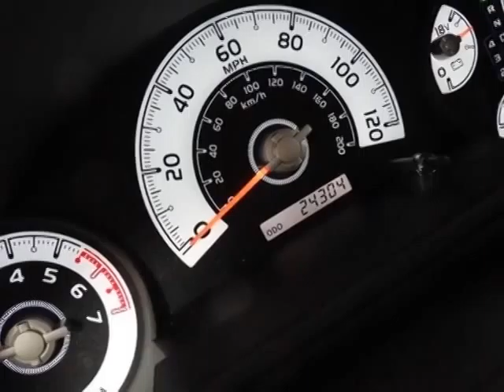2012 Toyota FJ Cruiser - Rolling Meadows, IL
Exotic Motors, Rolling Meadows, IL - 2012 TOYOTA FJ CRUISER 4WD NAV REAR-CAMERA TRD-WHEELS RUNNING-BOARDS ROOF-RACKS